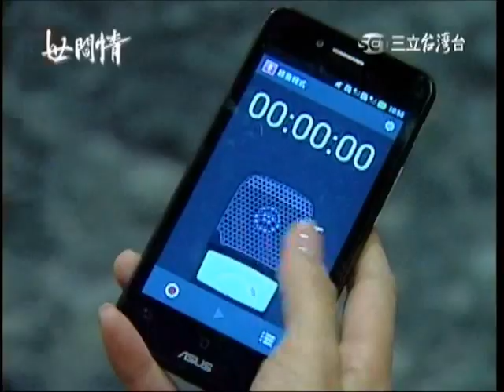〈瑤婷戀〉世間情第63集-06瑤婷遇盧代表+曉婷智力up+叫獸&盧代表Taiwan "Ordinary Love" Siyao+Xiaoting EP63-06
by Yvent Yeh